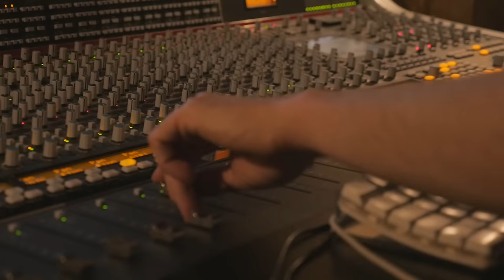Talisk - Farewell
Farewell, from Talisk's latest album, Beyond, released October 26, 2018

All arrangements by Talisk
Produced: Mohsen Amini & Andrea Gobbi
Recorded and Mixed by Andrea Gobbi at Carrierwaves Studio & GloWorm Recording, Glasgow
Mastered by Brian Lucey at magicgardenmastering.com